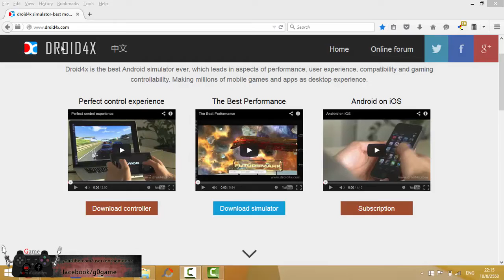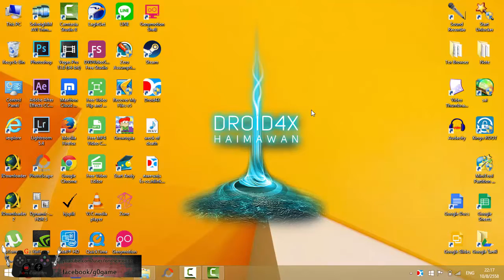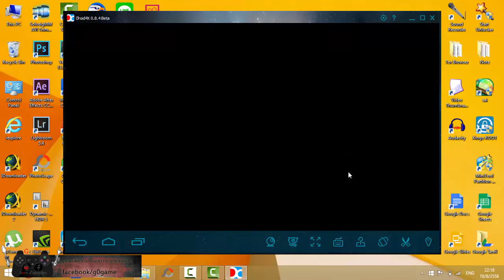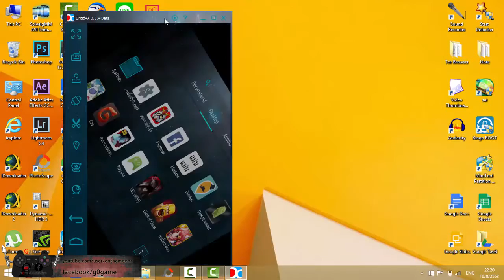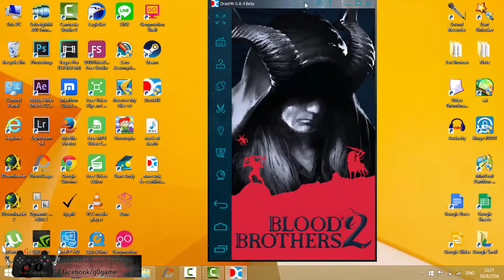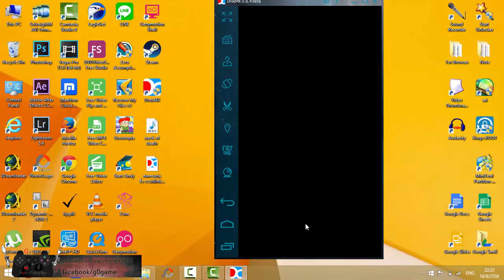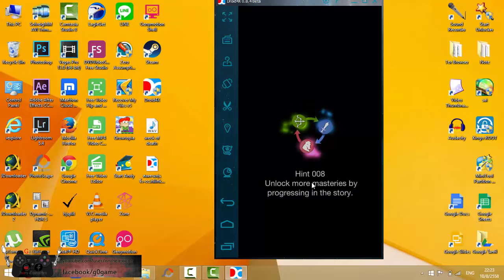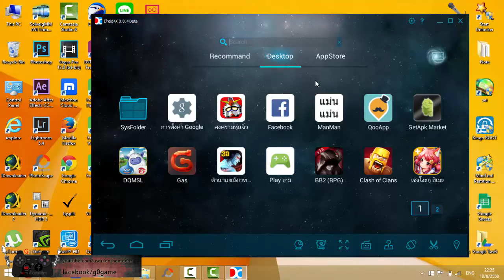Droid4x - เล่นเกมแอนดรอยด์ในคอมลื่นสุดไม่มีสะดุดให้เสียอารมณ์ (เล่นเกมมือถือในคอม)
Droid4x Android Emulator โปรแกรมเล่นเกมมือถือในคอม (เล่นเกมแอนดรอยด์ในคอม) ได้อย่างมีประสิทธิภาพ แสดงผลได้ดีกว่า เล่นในมือถือ หรือแท้บเลตด้วยซ้ำ ใครที่ประสบปัญหาเล่นนเกมในมือถือ หรือแท้บเลตช้า ลองมาเล่นผ่าน Droid4x จะติดใจไปอีกนาน